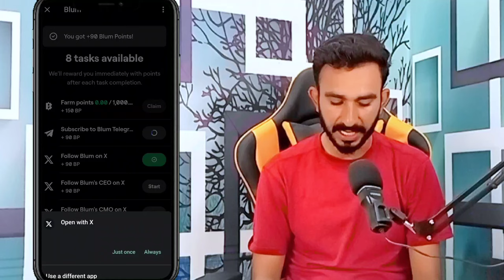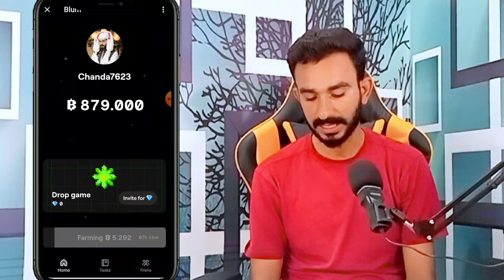TapSwap Listing Update || Blum Airdrop Telegram || Blum Telegram Project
TapSwap today update
today TapSwap update
TapSwap today update
TapSwap Airdrop
TapSwap today update
TapSwap listing Update today
Blum Telegram Airdrop
Blum Airdrop today update
Blum Airdrop
Blum Telegram Project
Blum network today update